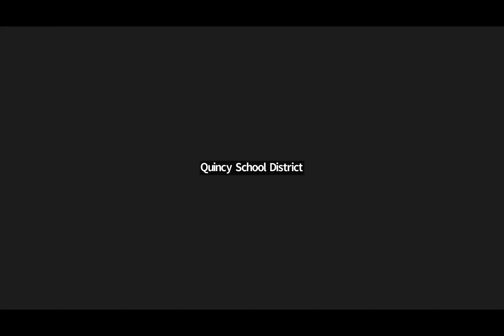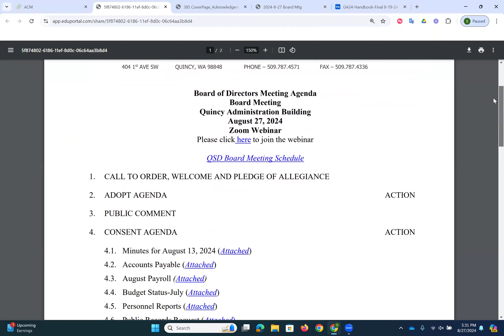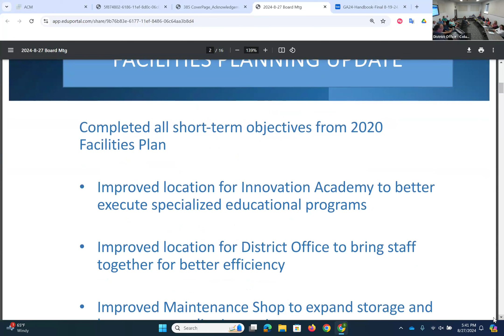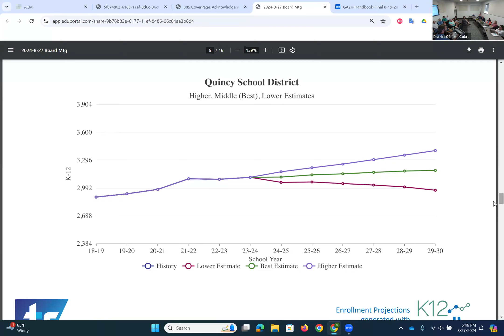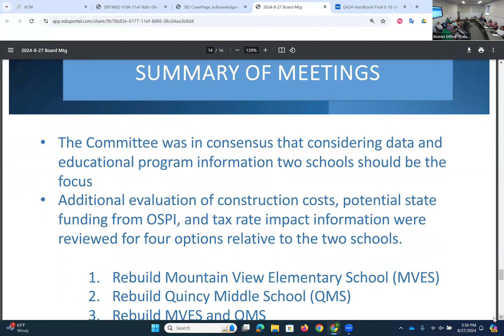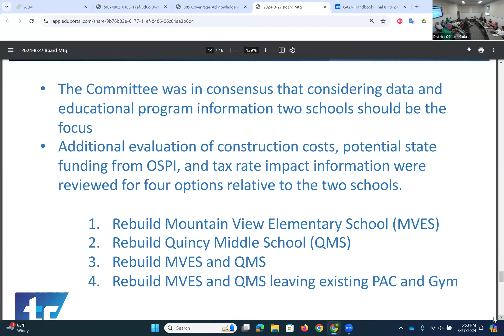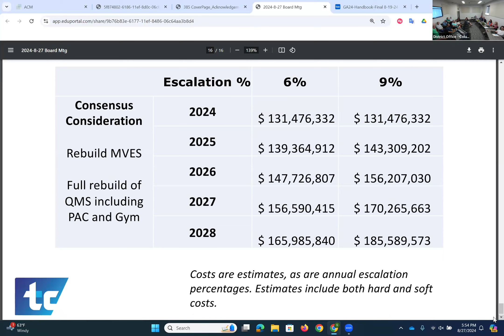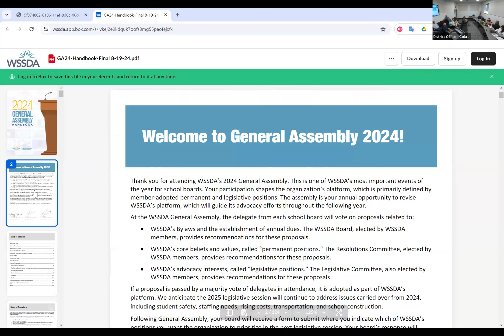School Board Meeting - 8/27/2024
Quincy School District Board of Directors Meeting - 8/27/2024